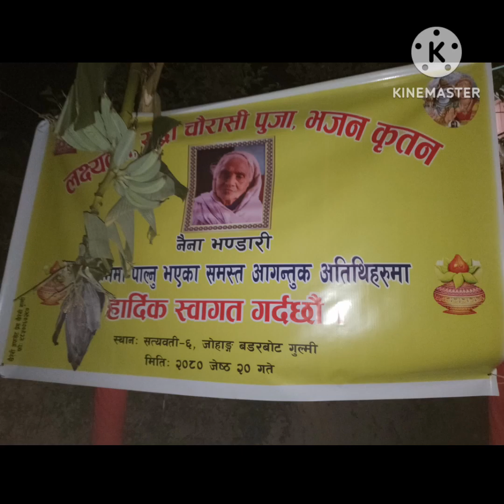Chaurasi Puja I शुभ चौरासी पूजा को दिन गुल्मी खैरेनी मिति २०८०/२/२०/